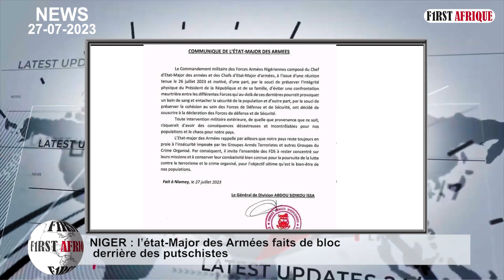NIGER : L'ÉTAT-MAJOR DES ARMÉES FAIT BLOC DERRIÈRE LES PUTSCHISTES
Le commandement militaire des Forces Armées nigériennes se range du côté des putschistes.